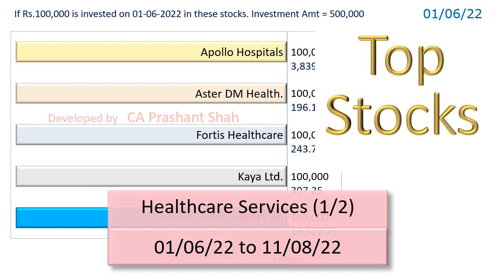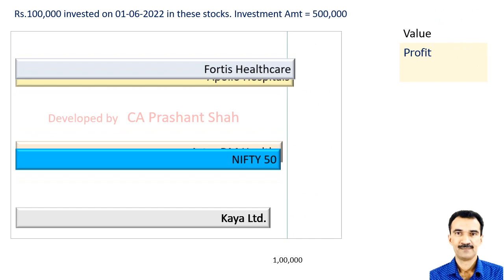APOLLOHOSP ASTERDM FORTIS KAYA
Dr Lal Path Labs or
Metropolis Healthcare or
Narayan Hrudayalaya or
Thyrocare Tech

The Processor I use
The Motherboard I use